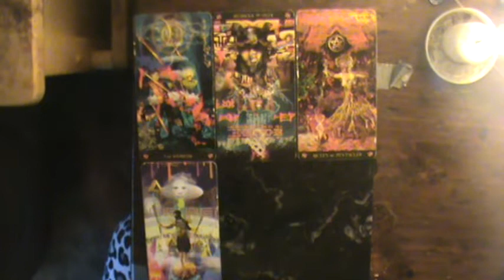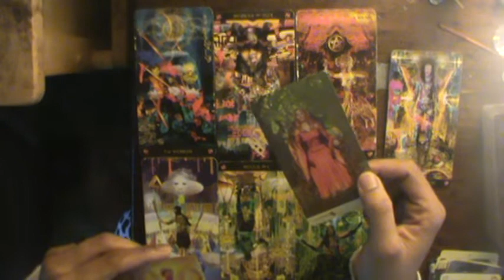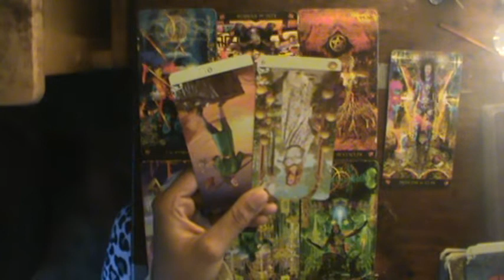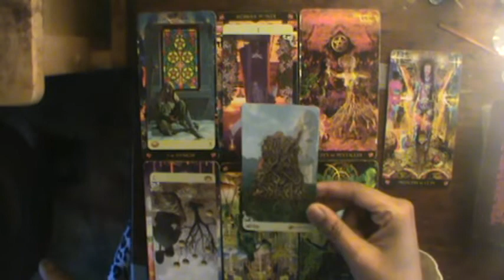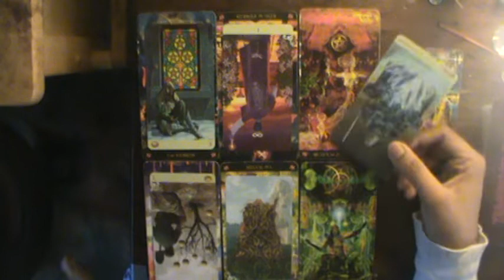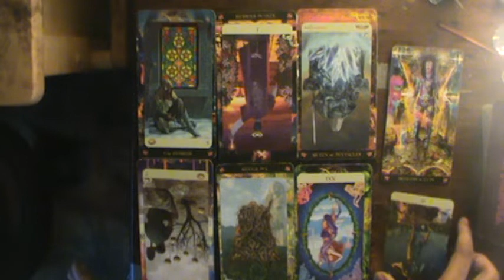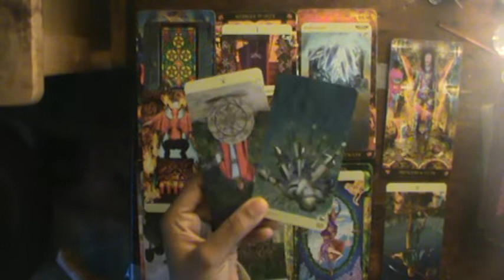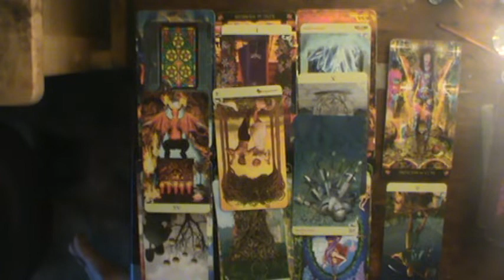Aries Mid June- July 2019: Hashtag Conspiracy Theory